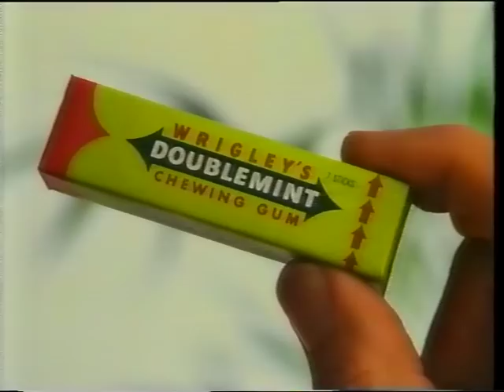LWT continuity / ad break to ITN Sunday Evening News - Sunday 17th October 1993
LWT continuity and ad break into the ITN Sunday Evening News - Sunday 17th October 1993.  Includes ads for Malaysia Airlines, Woolworths, National Savings, Wrigley's.